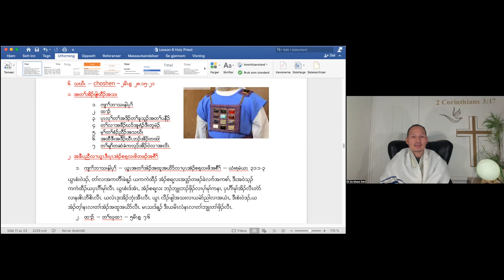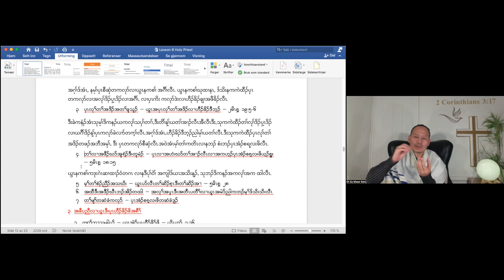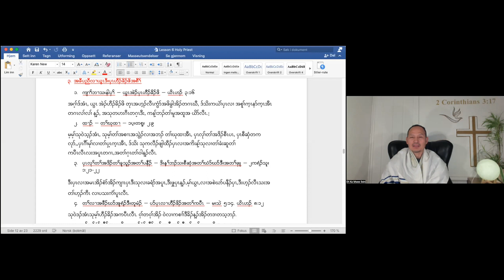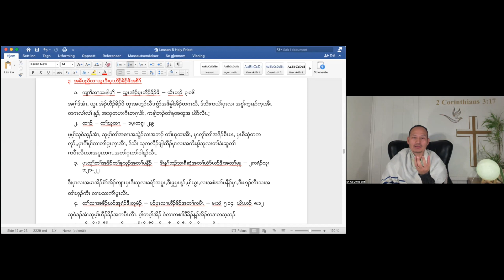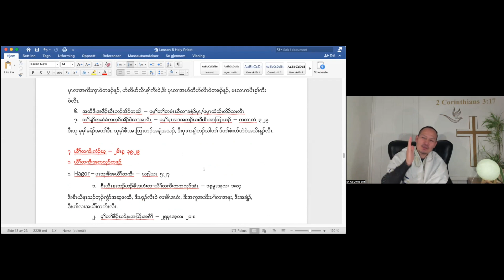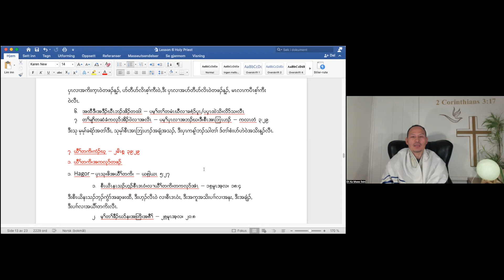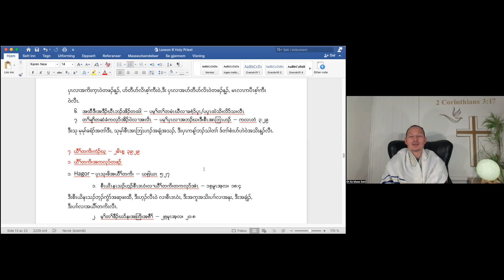Holiness (part 63) Holy Priest 7, Breastplate ephod: by Evangelist Eh Ka Mwee